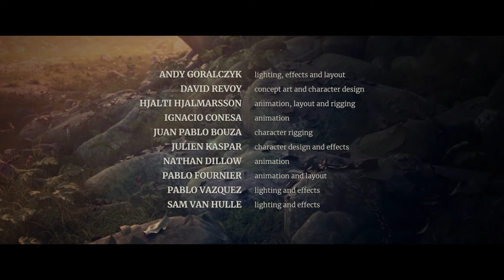Spring Rescored - Blender Animation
Blender animation's Spring re-scored. Animation from the Cue Tube.

My first attempt at trying to score to film. All the music is original and created by me using various virtual libraries.

Accoustic Sampling VWinds for the woodwinds (aside from the Irish flute)
EastWest Opus libraries (Fantasy orchestra and Hollywood orchestra)